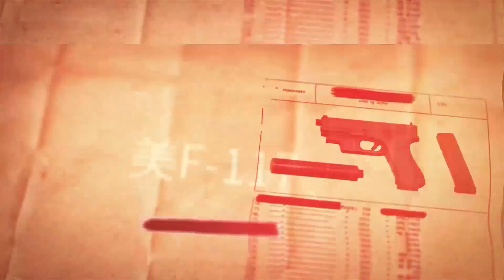【台灣自研防空導彈！】陸劍2試射百發百中！極大加強中近距離野戰的防空能力，性能更是躋身國際一流！台灣